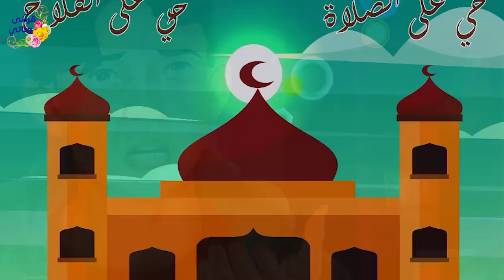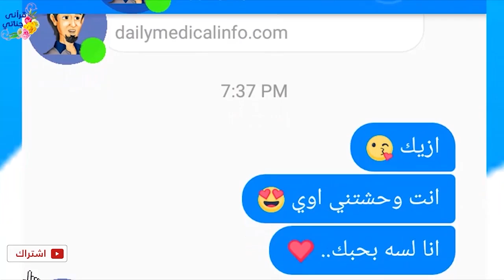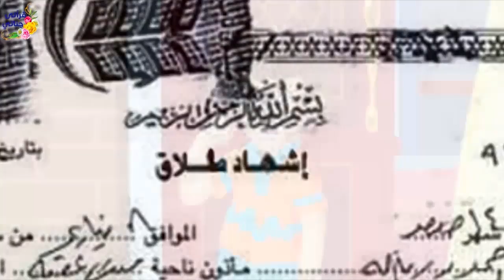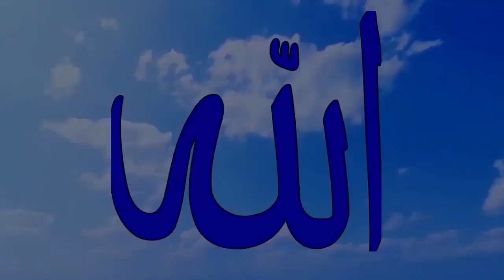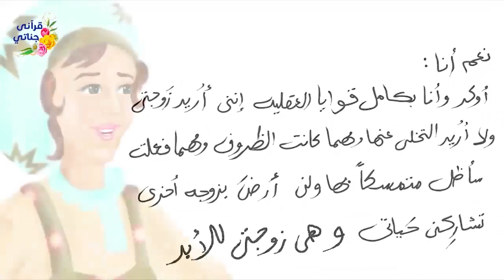قصص واقعية عن ماذا نقول له والخطيب الأول وكثرة المشاكل بين الزوجين